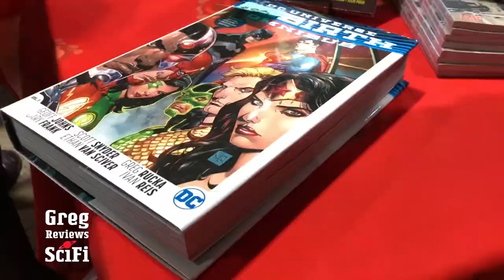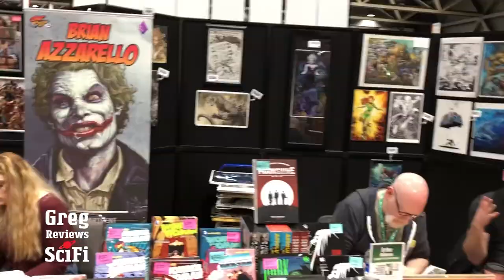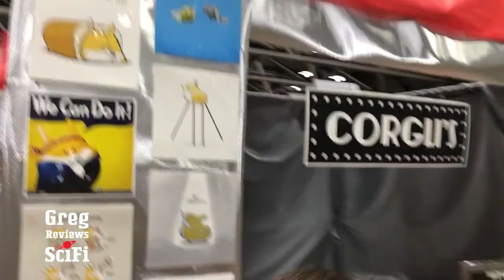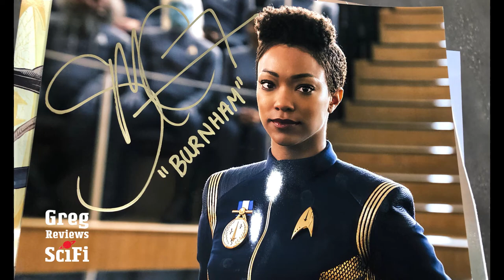Planet Comicon 2018 | Were you there?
Planet Comicon is the largest comic, pop culture, entertainment, games, and collectibles show in the midwest.
If you like Scifi check out the blog: greg.reviews/blog

Planet Comicon in Kansas City 2018 was amazing! Met Sonequa Martin-Green and other celebrities.  The weekend was particularly fun because it was release weekend for Black Panther. Many people in Black Panther costumes and commenting on the film.

Planet Comicon also had great celebrities this year. Jason Momoa headlined with Alan Tudyk, Sonequa Marin-Green, John Cusack, Mathew Lewis, Jerome Flynn, Mark Sheppard and Khary Payton. If you like shows like The Walking Dead, Supernatural, Harry Potter,  Game of Thrones and Justice League, then you missed out on an epic show.

There was also tons of collectibles, artists, and huge live-action sets of StarWars and G.I. Joe.  All in all, it was a fun time and definitely worth the trip to Kansas City. The Comicon is enjoyable if you are looking for something fun to do in Kansas City while on vacation in February.